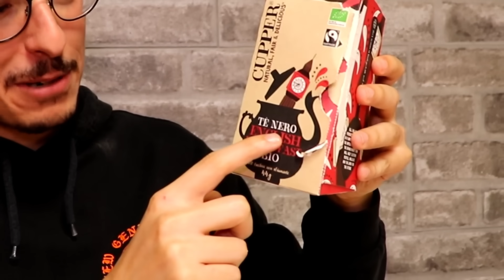MANGIAMO SOLO CIBO DI UN COLORE PER 24 ORE! *NERO VS ROSA*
Hola yosfamily oggi io e la mia ragazza Graziana abbiamo deciso di mangiare per 24 ore solo cibo di colore nero e rosa.
Volete altri video cosi? Scrivetecelo nei commenti e lasciate like!
Buona visione!